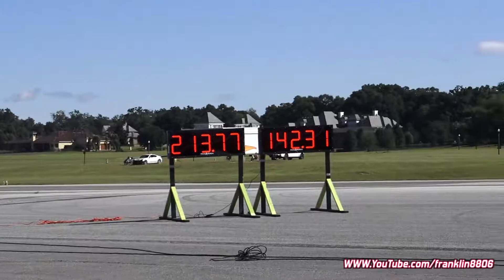Vengeance Racing’s Dodge Viper 216MPH Run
The 216 mph pass of Ned Dunphy Vengeance Racing Dodge Viper.